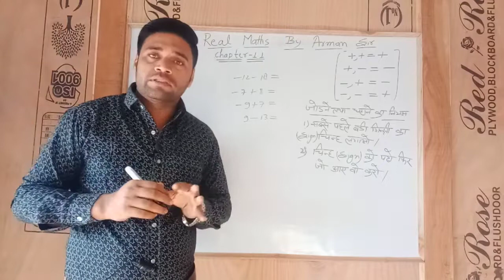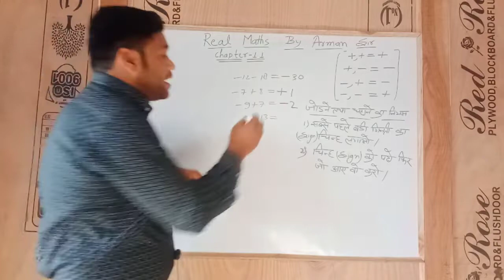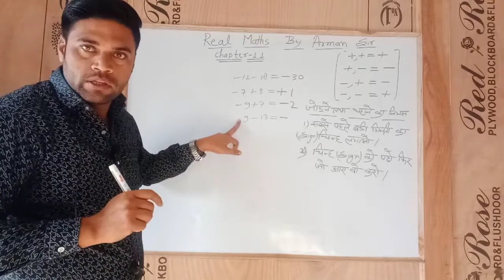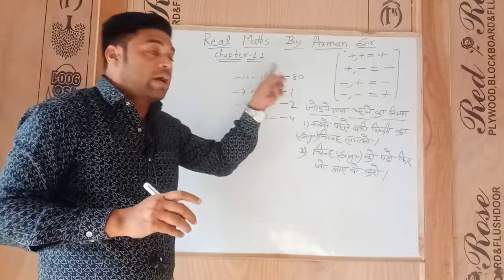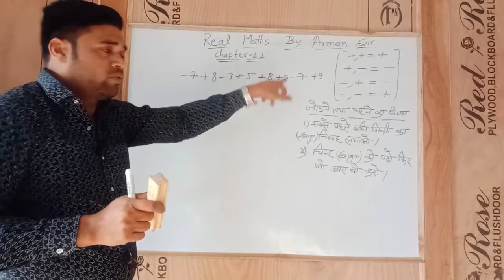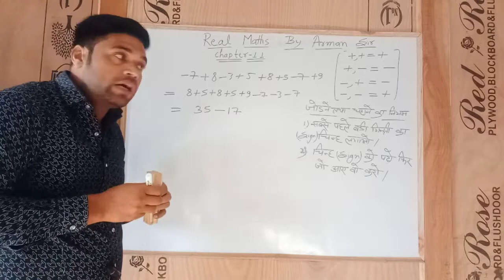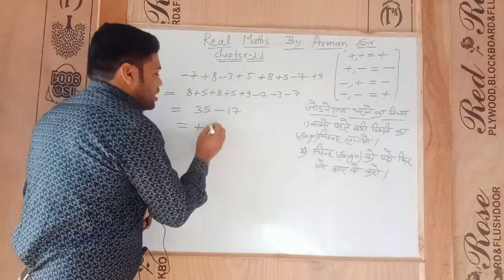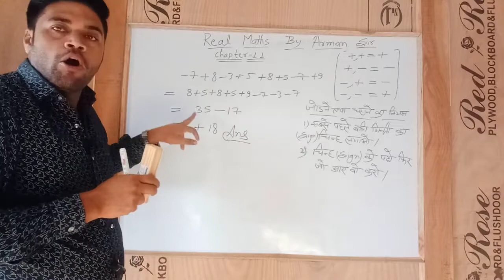Real Math Exercise 1.1 || Real Math By Arman Sir|| Genius Coaching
Real Math By Arman Sir
Real Math Ex 1.1

Coaching Address :: New Abadi Chakiya Prayagraj